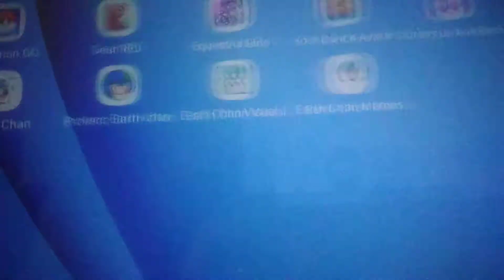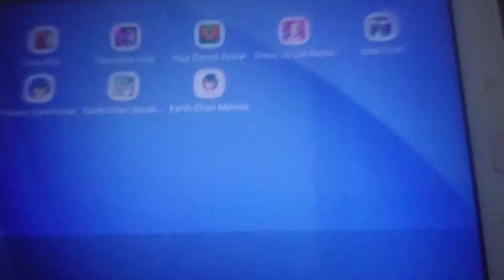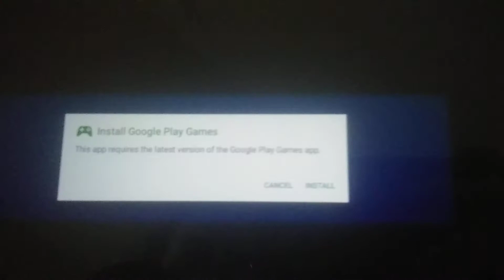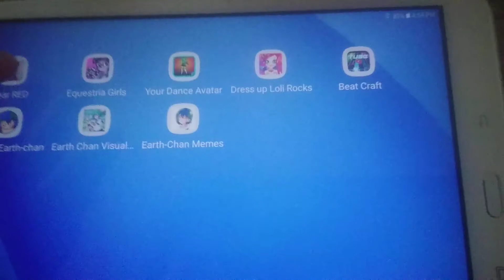Earth Chan 🌎 games